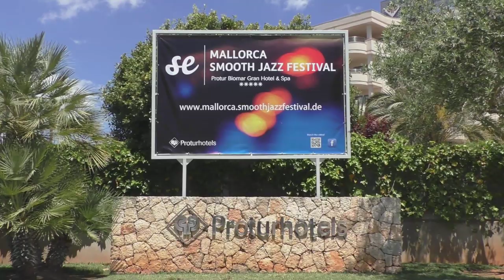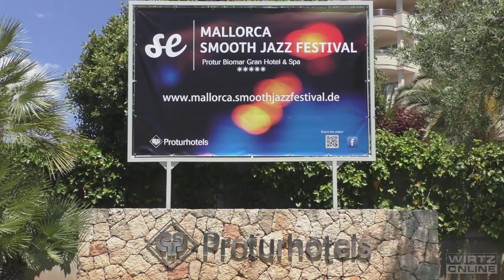STEVE OLIVER - Live in Spain @ 8th Mallorca Smooth Jazz Festival 2019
The Californian guitarist and vocalist Steve Oliver performing live at the 8th Mallorca Smooth Jazz Festival 2019.

SETLIST:
00.  Intro  00:00
01.  STEVE OLIVER - Fun In The Sun (Global Kiss, 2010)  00:27
02.  STEVE OLIVER - Calling You (Best Of So Far, 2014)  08:02
03.  STEVE OLIVER - World Citizen (World Citizen, 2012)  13:30
04.  STEVE OLIVER - We Are (Pictures And Frames, 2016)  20:52
05.  STEVE OLIVER - Illuminate (Illuminate, 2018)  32:20
06.  STEVE OLIVER - High Noon (Positive Energy, 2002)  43:26
07.  STEVE OLIVER - Spanish Guitar Variations   48:12
07.  STEVE OLIVER - Chips And Salsa (3D, 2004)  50:17
08.  STEVE OLIVER - Kashmir (Cover, original: Led Zeppelin, 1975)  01:02:17
09.  STEVE OLIVER - Global Kiss (Global Kiss, 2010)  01:05:57
10.  STEVE OLIVER - Kiss (Cover, original: Prince & The Revolution, 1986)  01:13:24

ARTIST: Steve Oliver.
FESTIVAL: Mallorca Smooth Jazz Festival 2019 (The Soul, Funk & Jazz Party in Sa Coma).
DATE: Sunday, May 19, 2019.
LOCATION: Sa Coma, Mallorca, Spain.

GUITAR & VOCALS: Steve Oliver (USA).
GUITAR: Martin Feske (Germany).
BASS: Marius Goldhammer (Germany).
KEYBOARDS: Lutz Deterra (Germany).
DRUMS: Marcus Finnie (USA).
TRUMPET (Songs 7, 9): Matthias Beckmann (Germany)

VIDEO PRODUCTION: Wolfgang Wirtz (Germany).